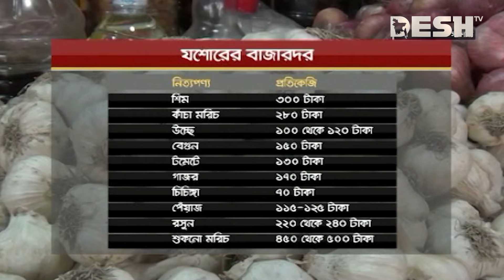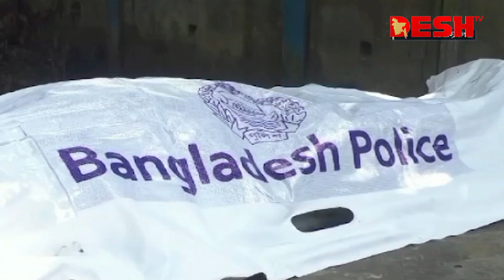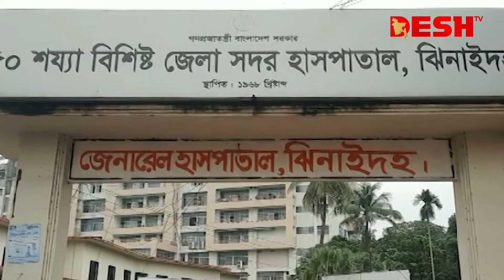দেশ সংবাদ | বিকেল ৪টা | ২৫ অক্টোবর ২০২৪ | Desh TV Bulletin 4PM | Latest Bangladeshi News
»» Office Address:
42, Shaheed Sangbadik Selina Parveen Sarak, Malibag 1217 Dhaka, Dhaka Division, Bangladesh